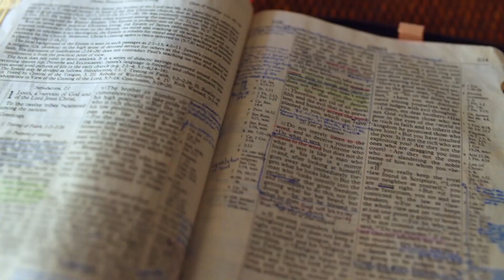Gott auf (m)einer Seite: Apostelgeschichte 5:9-5:32